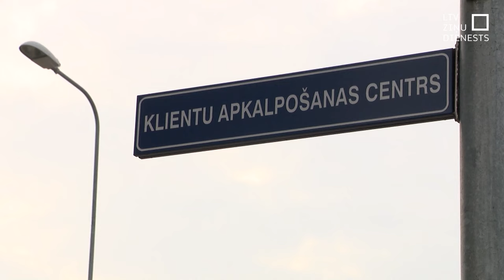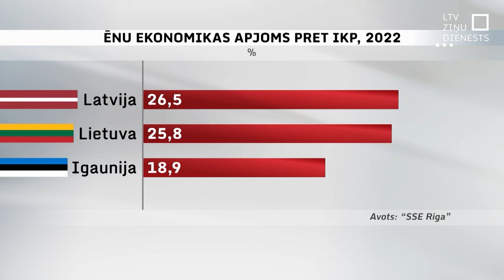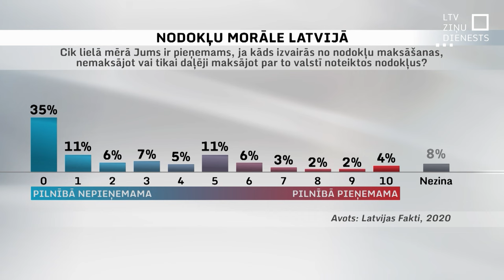Cīņā ar ēnu ekonomiku neņem vērā pētnieku rekomendācijas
Vērtējot Latvijas labklājības līmeni un to, kādēļ gadu no gada atpaliekam no kaimiņvalstīm, nevar neņemt vērā ēnu ekonomikas apjomu. Tas jau apmēram 15 gadus ir nemainīgi liels – vidēji ceturtdaļa no iekšzemes kopprodukta (IKP), turklāt pēdējos gados ar augšupejošu tendenci. Politiķi teorētiski meklē labākos rīkus, kā iedzīvotājus mudināt iznākt no pelēkās zonas, bet pētnieki norāda, ka viņu ieteikumi netiek ņemti vērā.